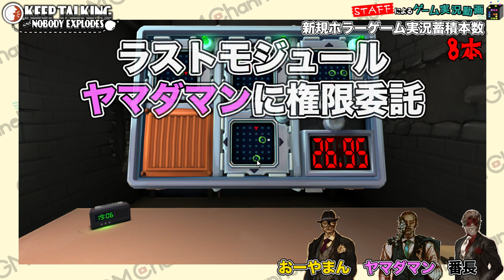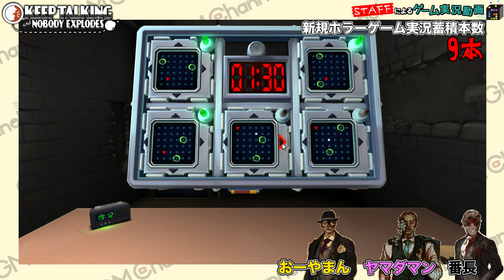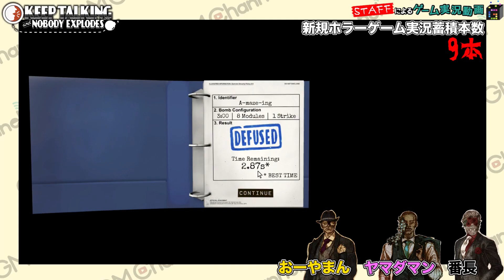【爆弾解除】ごめんねおーやまん…後半爆笑の謝罪会見！日本最先端 KEEP TALKING#25 SEC7-2～ 【GameMarket】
2連続ミスの罰ゲーム【バイオハザード7】
いつも遊んでいるゲームアプリが「GMコイン」を経由するだけで、何度でもお得になるよ！